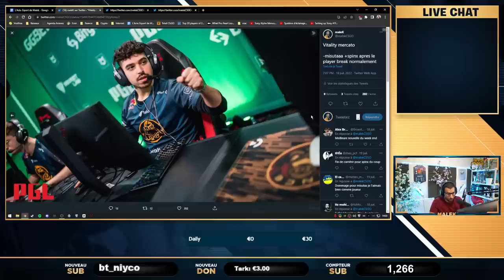Misutaaa kické, VITALITY ne sera plus Français !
vitality kick misutaaa, spinx est celui qui devrait le remplacer, malheureusement on perd notre nationalité française car il restera uniquement apex et zywoo de français.